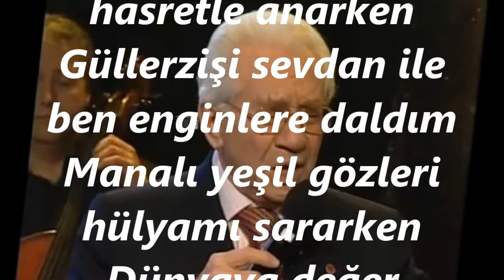Alâeddin YAVAŞÇA-Hicranla Geçen Günleri Hasretle Anarken (HİCAZ)R.G.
SOLİST:
*ALÂEDDİN YAVAŞÇA*
VİDEOYU YAPAN
*RECEP GAYRETLİ*
GÜFTE:
BESTE:   ZEKİ ARİF ATAERGİN
USUL:   TÜRK AKSAĞI
MAKAM HİCAZ
Hicranla geçen günleri hasretle anarken
Güllerzişi sevdan ile ben enginlere daldım
Manalı yeşil gözleri hülyamı sararken
Dünyaya değer vuslatının neşesi aldı.